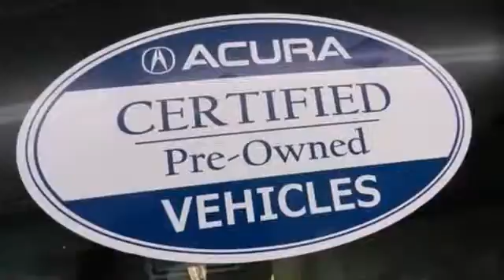2011 Acura MDX Greenville SC Easley, SC AP3811 - SOLD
Year: 2011
Make: Acura
Model: MDX
Trim: 6 Speed Shiftable Automatic
Engine: 6 Cylinder
Transmission: 6 Speed Shiftable Automatic
Color: Bali Blue Pearl
Mileage: 37162
Stock #: AP3811
Your satisfaction is our business! The Bradshaw Acura EDGE! Put down the mouse because this 2011 Acura MDX is the SUV you've been searching for. The MDX scored the top rating in the IIHS frontal offset test. You just simply can't beat an Acura product. New Car Test Drive said, ...a distinctive face, luxury appointments, room for a family and enough flexibility to make it all work in the same package. It's also got a silky engine with power to spare, superb handling and stability...

Address:
2450 Laurens Rd